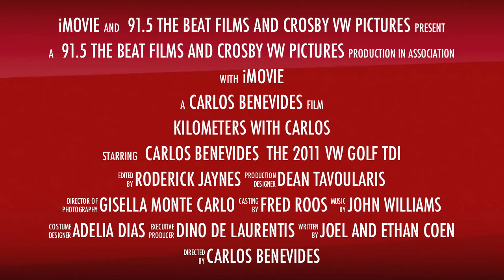Kilometers With Carlos-The Trailer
Carlos drove a brand new VW Golf TDI Highline Clean Diesel from Crosby VW for 2 weeks. How many kilometers did he go before the tank reached empty? All will be revealed in the upcoming video Kilometers With Carlos. Here's the trailer ...